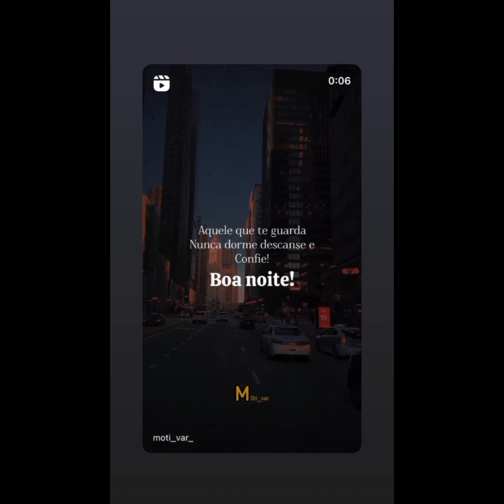BABAL VAI A MACEIÓ ENCONTRAR O FILHO MIGUELZINHO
ACREDITA COLEGA👇🌻
Siga as instruções  se cadastre  e receba 💰